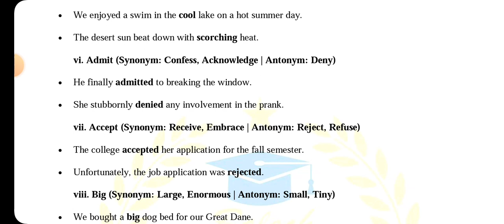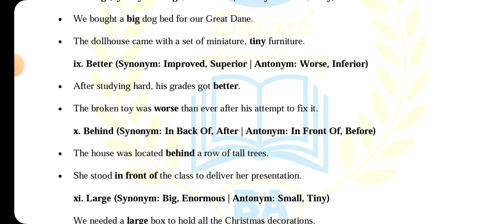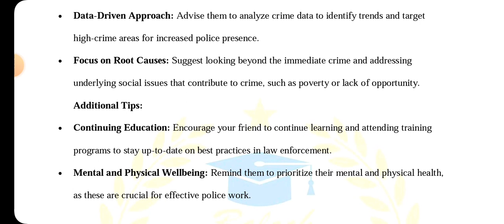AIOU Code 9407 Solved Assignment No 1 Spring 2024 | Baloch Academy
436 solved assignment spring 2024

Spring 2024 solved assignment
assignment

Aiou intermediate solved assignment

Aiou 2024 solved assignment

Aiou 2024 solved assignment pdf download

Aiou matric solved assignment spring 2024

Aiou matric solved assignment 2024

Aiou pdf solved assignment

Aiou assignment download karne ka tarika

1429 solved assignment spring 2024

1424 solved assignment spring 2024

1423 solved assignment spring 2024

484 solved assignment spring 2024

487 solved assignment spring 2024